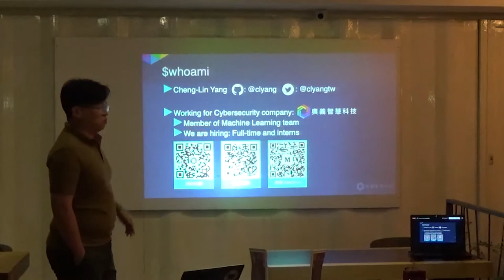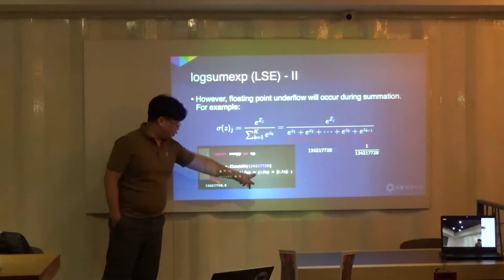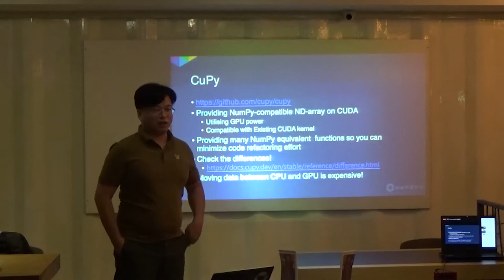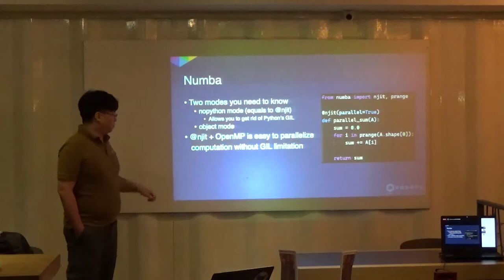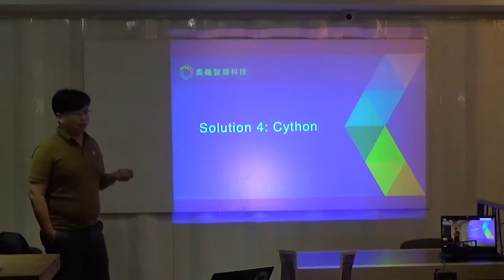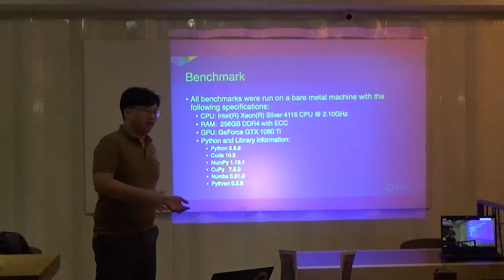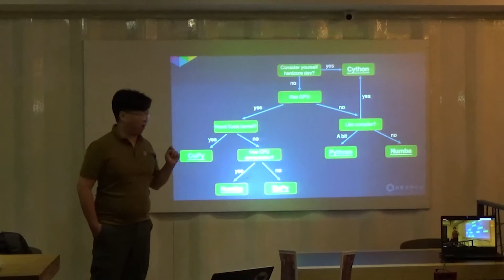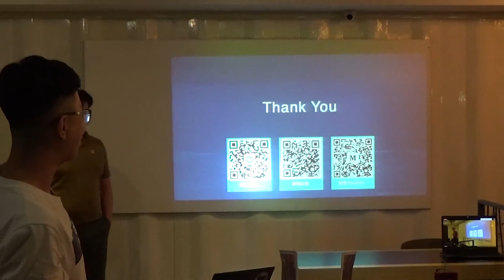Four Ways to Boost Your NumPy Performance｜clyang｜PyCon TW 2020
💡 摘要 Abstract 💡
無論是資料分析師或研究人員，進行科學運算時，經常會使用 Python 中的 NumPy 套件輔助計算，常遭遇的問題之一，是在開發時的測試資料上，程式運算速度相當快速，但當將其ㄧ部署到線上，接收到幾個量級大的實際資料後，運算時間遠遠不如預期，而嚴重影響了系統整體效能或是研究產出。本場 talk 會使用一個常見的數學函數當例子，使用 4 (*) 種熱門的方式對其進行最佳化，比較各方案對同一個函數改進後的效能差異，最後分享實際的使用心得、各方案的易用性、相關優劣並且推薦適合的使用情境。
- 會眾需有NumPy使用經驗

🚀 關於講者 About Speaker - clyang 🚀
Cybersecurity hobbyist
Python performance tuning enthusiast